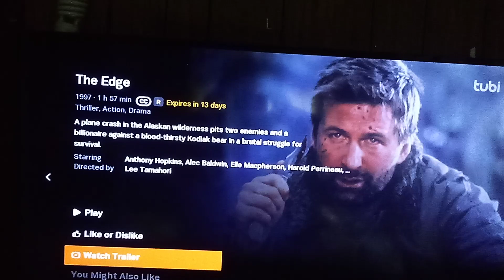The Edge movie review